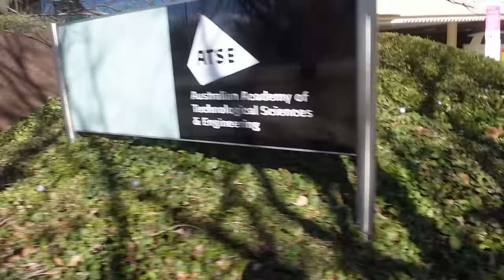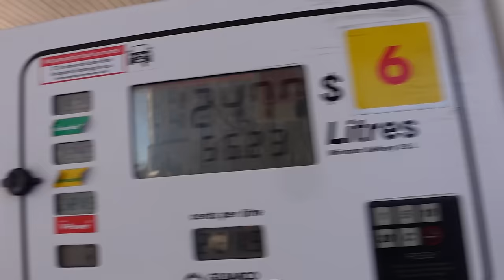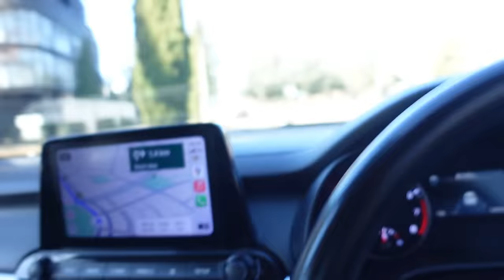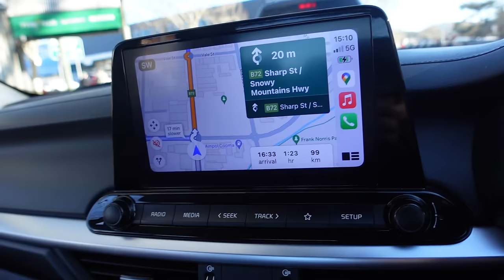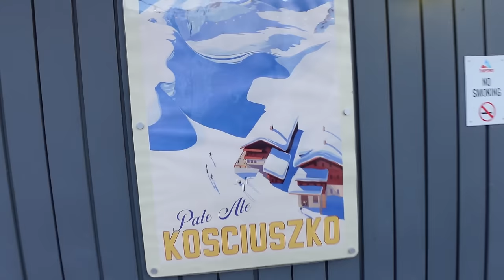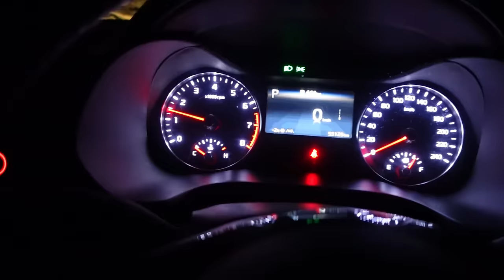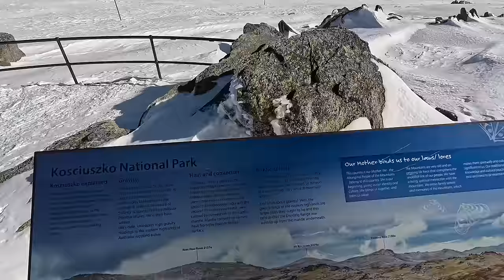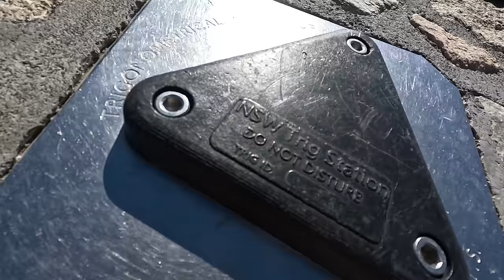Australijos sniegas ir Kosciuškos kalnas!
Ačiū Tau!👊
KELIONĖS APRANGA/ĮRANGA/ATRIBUTIKA

💥Apranga
Marškinėliai

💥Priedai:
Multifuncinis įrankis

💥Turistinė įranga
Palapinė

Music of this video:
ES_Cyann - Benjamin Kling
ES_Girl in Black - J.F. Gloss
ES_Midnight Waves - Dye O
ES_More to Me - Gary Combs